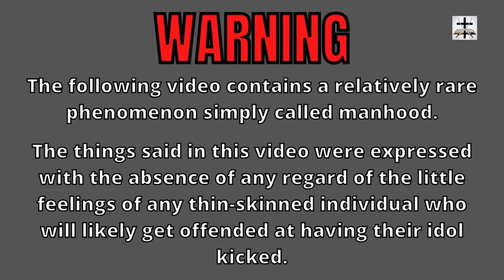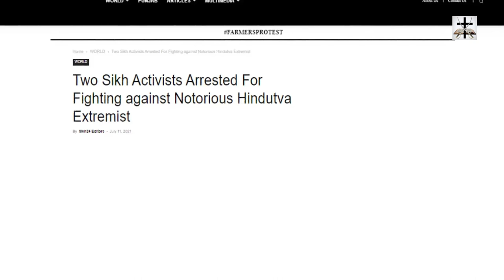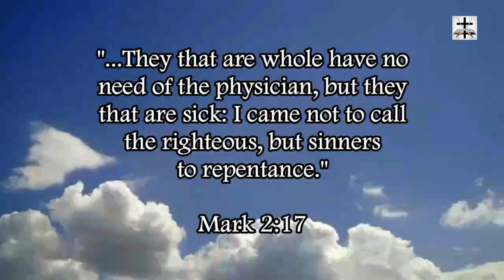Hindu Terrorists Hand Out Tridents For Hindu Jihad Against Non-Hindus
Hinduism is based on terrorism. Hindu terrorists prepare weapons for Hindu holy war against non-Hindus.